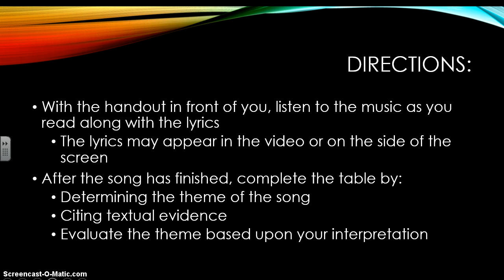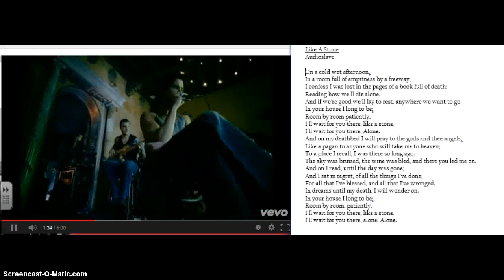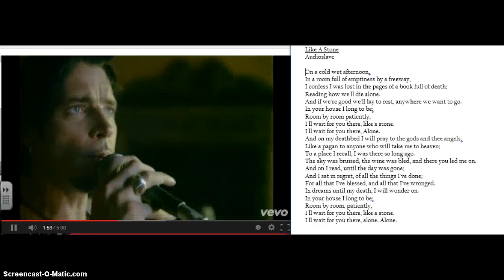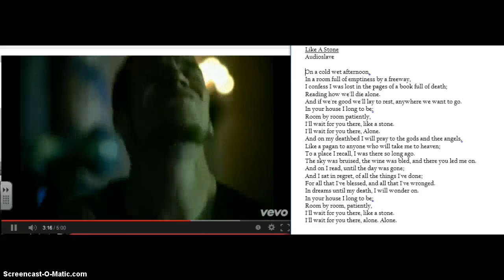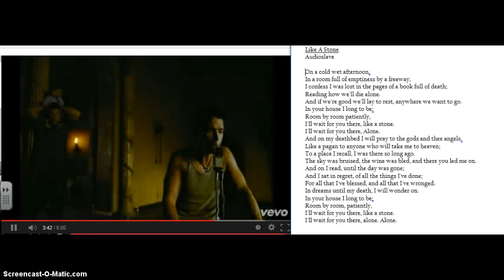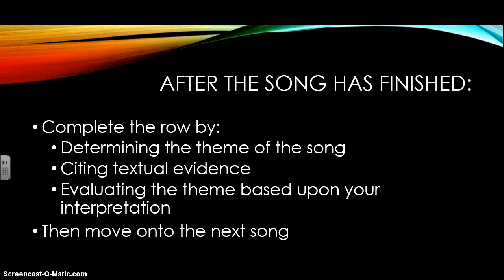Song ELE Audioslave Like a Stone